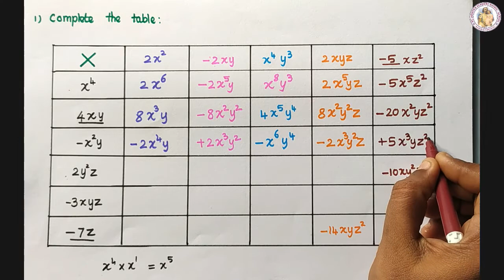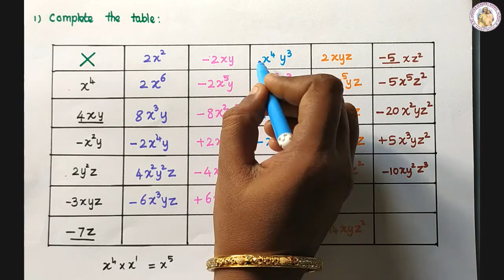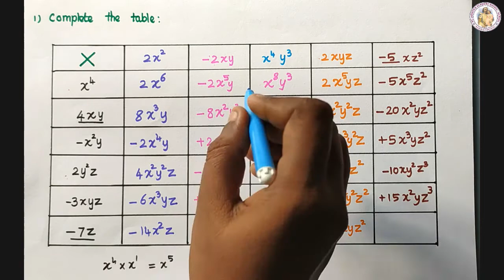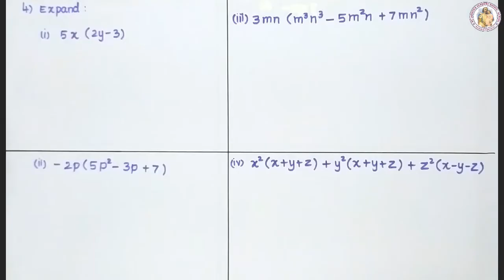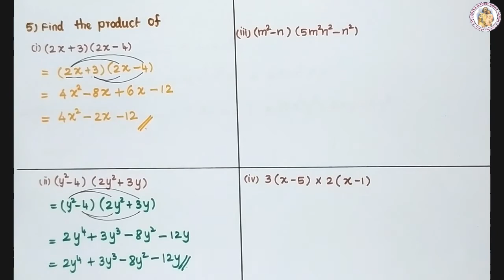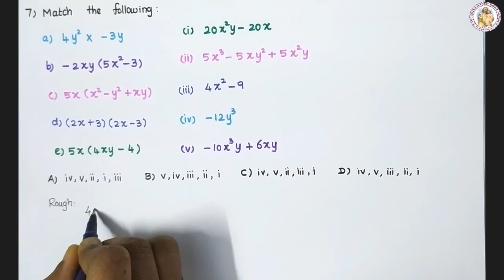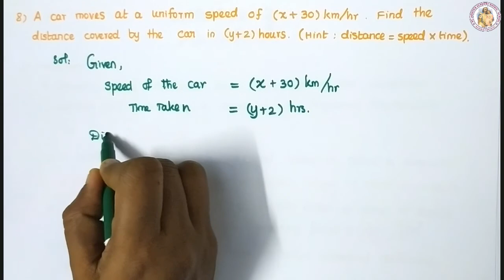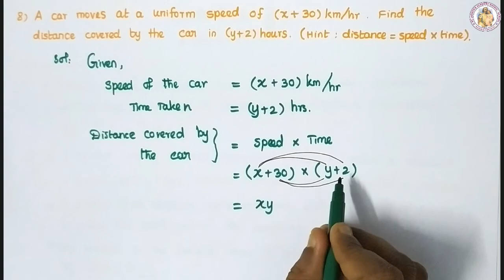MATHEMATICS STD 8 | ALGEBRA | CHAPTER - 3 | EXERCISE - 3.1